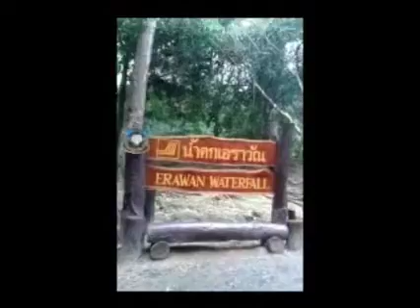น้ำตกเอราวัณEP3#เทรนด์วันนี้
เที่ยวน้ำตกเอราวัณ  กาญจนบุรี